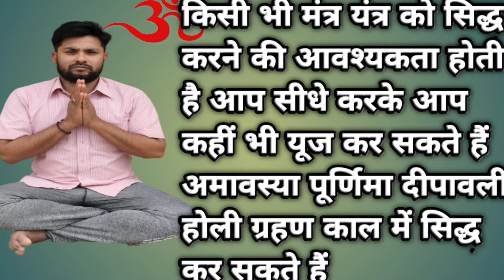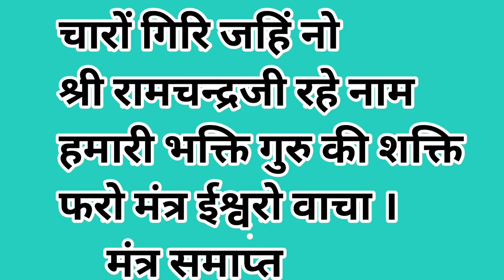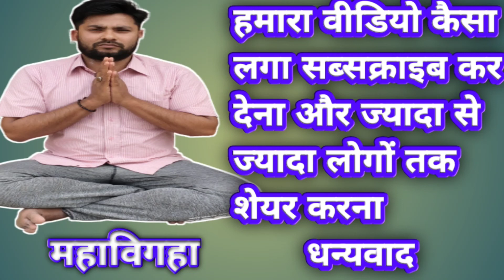पिलिया रोग नाशक मंत्र,jaundice rog ka ilaj,piliya rog ka ilaaj,mahabigha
पीलिया रोग का ठीक कैसे करें,पीलिया रोग ठीक करने का उपाय/ पीलिया रोग ठीक करने का मंत्र,जौंडिस रोग को कैसे ठीक करें,जौंडिस रोग को ठीक करने का मंत्र, जौंडिस रोग को ठीक करने का तरीका, जौंडिस रोग को ठीक करने का विधि,पीलिया रोग । जौंडिस रोग ।

Nimonia Mantra video link

Hi I am Dr Dharmendra Kumar welcome to to my  YouTube channel maha bigha

Doston hamara channel per tantra Mantra se sambandhit video aate rahte hain tone totke upay vashikaran Shastra vashikaran yantra tantra Mantra se sambandhit video hamara channel per milta hai tantra Mantra se video dekhna chahte Hain to chalun ko subscribe kijiye thank you so much

पीलिया झाड़ने का मंत्र,
पीलिया का मंत्र,
पीलिया झाड़ने का मंत्र बताये,
पीलिया रोग नाशक मंत्र,
पीलिया का मंत्र बताइये,
पीलिया झाड़ने कस शाबर मंत्र,
यंत्र मंत्र तंत्र और टोटके,
नजर दूर करने का मंत्र,
उसको झाड़ने के मंत्र और विधि की जानकारी।,
पीलिया झाड़ने का तरीका,
पीलिया रोग शाबर मंत्र,
आयुर्वेद मंत्र,
यंत्र प्रयोग,
पीलिया रोग,
एक तांत्रिक माला जो पीलिया रोग को जड से दूर करे,
पीलिया झाड़ने की दुआ,
मंत्र,
भोजपत्र यंत्र,
शरीर रक्षा मंत्र,
शाबर मंत्र